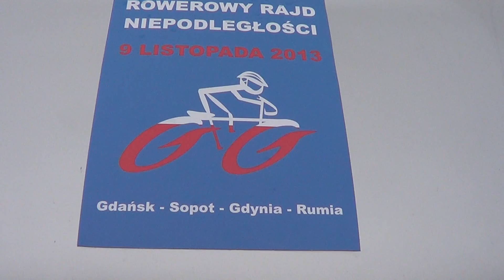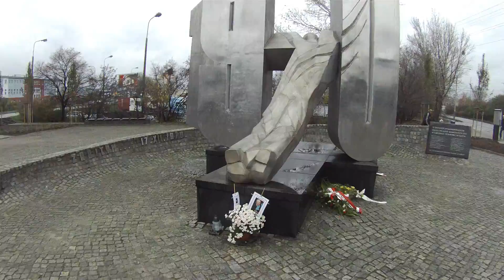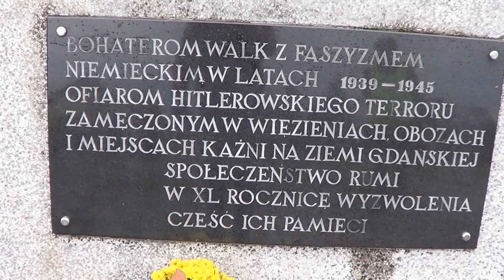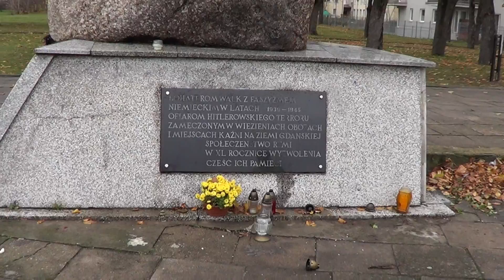ROWEROWY RAJD NIEPODLEGŁOŚCI 2013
PO RAZ KOLEJNY ODDALIŚMY CZEŚĆ WIELKIM POLAKOM W ROWEROWYM RAJDZIE NIEPODLEGŁOSCI GDAŃSK-SOPOT-GDYNIA-RUMIA.MIMO DESZCZOWEJ POGODY UDZIAŁ WZIEŁO PONAD 80 NAJTWARDSZYCH ROWERZYSTÓW.